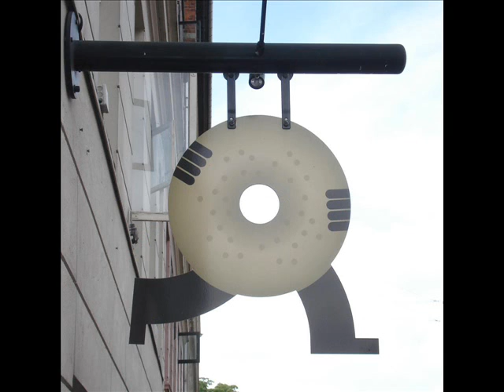the bagel song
it is funny but annoying
i got the song from lime wire